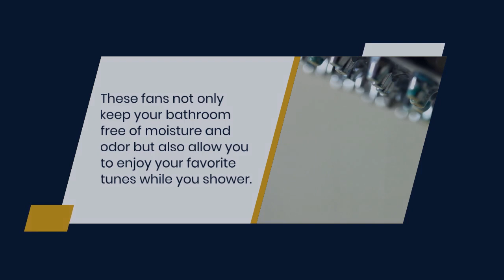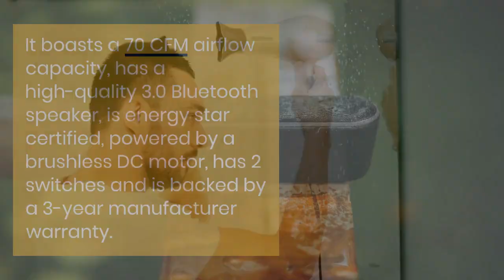Stay Cool and Entertained with a Fan with Bluetooth Speaker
Looking for a way to beat the heat and listen to your favorite tunes at the same time? A fan with Bluetooth speaker could be the perfect solution. In this video, we'll review the features and benefits of a fan with built-in Bluetooth speaker, including its portability, versatility, and convenience. We'll also explore different types of fans with Bluetooth speakers, such as tower fans, desk fans, and outdoor fans, and how they can enhance your indoor and outdoor living spaces. Additionally, we'll share our personal experience with a fan with Bluetooth speaker and how it has improved our daily routine. If you're interested in upgrading your fan game and enjoying music while staying cool, watch this video for a comprehensive guide on the best fans with Bluetooth speakers on the market.